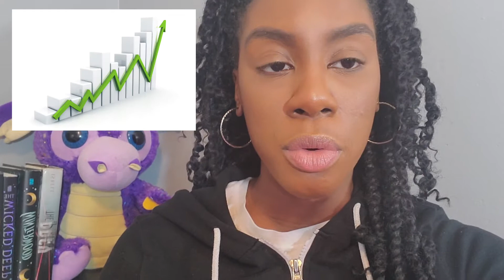Top 10 reasons your book is taking FOREVER!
Today. Were talking about the top 10 reasons your book is taking forever. Writing a book is a huge endeavor, and there are lots of bumps on the road. When you’re writing a book, the first few chapters may be easy to write but as you go further along it gets difficult. Most of us are going at this on our own. With critique partners or guidance. Sometimes it is our own mental blocks that prevent us from writing “The End” When we’re writing our books.

Don’t study the art of storytelling. There was a video I watched where the lady said that in her circle her fellow writers didn’t read craft books because they felt it would hinder their creativity. I wonder how many other people feel that way? Studying the story elements, improving prose, and grammar is a lifetime process. A person can always improve. I know for me it’s a lifetime study. I’m not perfect and I don’t have all the answers, but I’m always learning and studying. Craft books give you the bare bones, it gives you direction. When you’re all over the place with your story, it will take forever to finish it.

You’re still Worldbuilding. Come on, like wrap it up. You don’t have to know your world to the T like Tolkien ok, plus you can build the world as you go, especially if you’re writing a series. Build the world enough for the first book and then the second book, your build the world a bit more. That is one way to do it. Another way is don’t make your world so big, make it small.

SOCIAL MEDIA